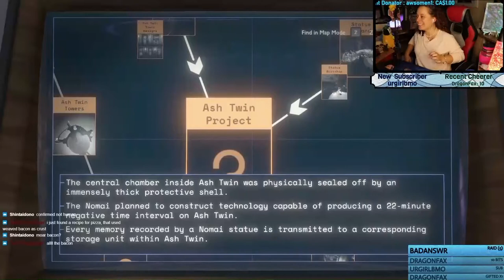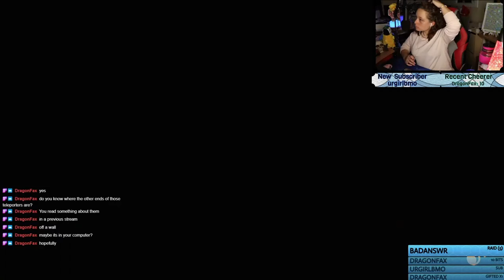We Are Getting Near The End Of Our Adventure! | Outer Wilds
My Twitch Archive: 98th Stream

All my twitch videos are mainly for my benefit, to document how far I am come in streaming. I am hoping one day I will be able to have time to stream and upload edited youtube videos to this account as well, not just for my twitch archive.